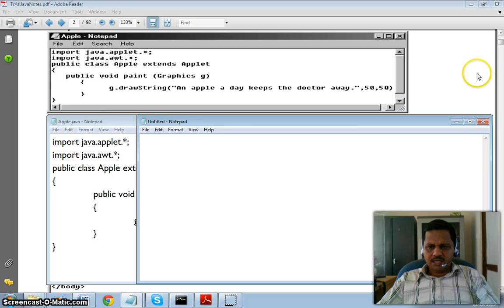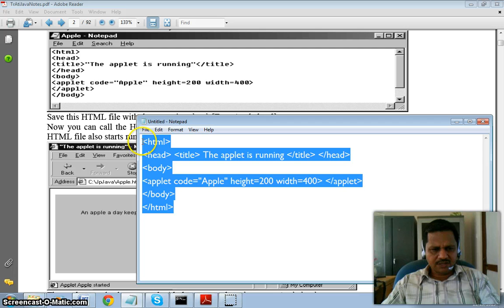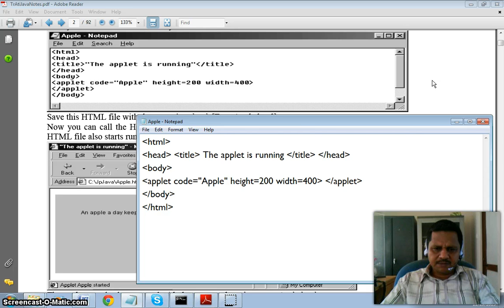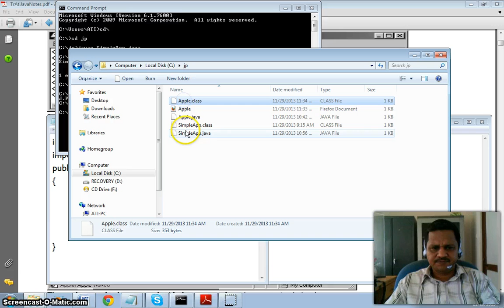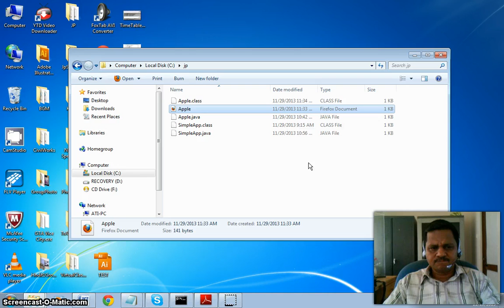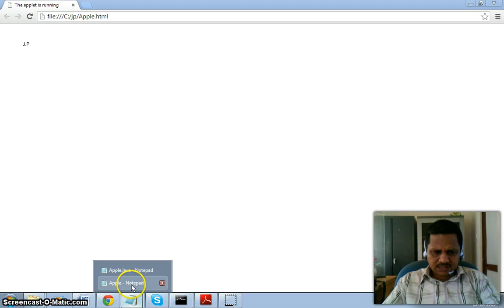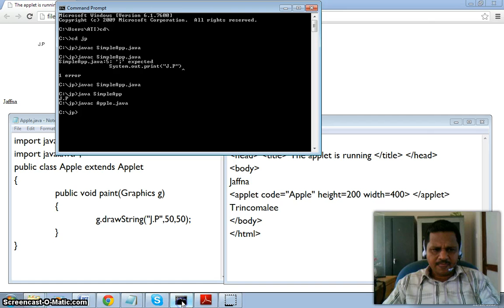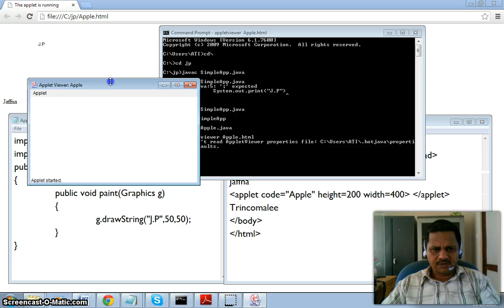JpJavaProgramming1_05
Java Programming ( Tamil Tutorial ) by J.Pratheepan ( Episode 1_05)